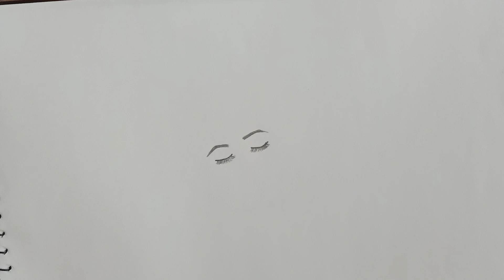How to draw a girl sleeping step by step / girl drawing / drawing for beginners